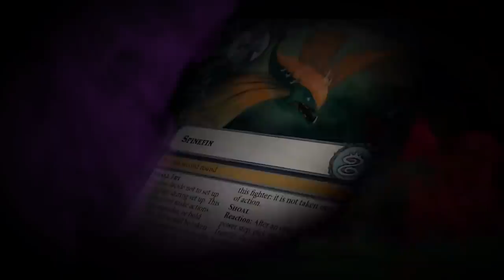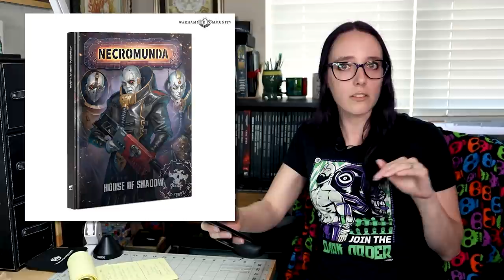Plastic Thunderhawk Revealed! | Warhammer Fest Boxed Games | Underworlds, Aeronautica, & Necromunda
Today the WarCom Team began Warhammer Fest 2021 with one of my favorites of their current boxed game series the final warband expansion in the current season of Warhammer Underworlds: Direchasm. We knew that it would be Idoneth Deepkin because of the months of teasing icons that we got over on the Warhammer Community site, but now we know that it will be Elathain's Soulraid hitting the battle field next, and with them they bring Crab Battles!

Next up we got a look at the Delaque gang from the world of Necromunda. Not only are we getting a new plastic kit for the House of Shadow but we are also getting their rule book as well. Personally I just really want to get my hands on that Psychoteric Wyrms and Piscean Spektors!

Speaking of Necromunda we got a small teaser of how the Stub Gun is going to play in Necromunda: Hired Gun by Focus Home Interactive.

And finally there is a new starter set coming for Aeronautica Imperialis called Wrath of Angels which will feature Space Marines and Aeldari aircraft. Plus as a separate kit a plastic Thunderhawk is on it's way. Sadly it's not at the scale any of us want it to be.

It's interesting we didn't get anything for Kill Team, Blood Bowl or Warcry  but I'm not really surprised that GW avoided talking about Warhammer Quest: Cursed City at all. What do you think?

I've been Angela and I will see you all tomorrow for Round 2 of the Warhammer 40k Announcements!